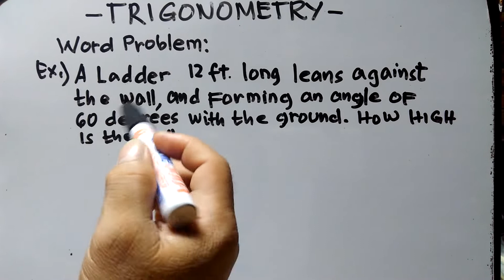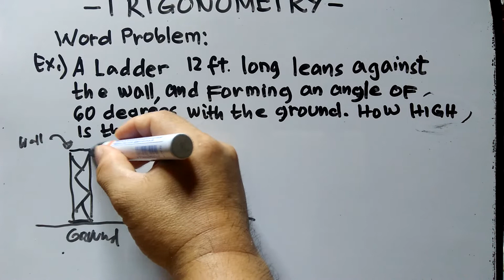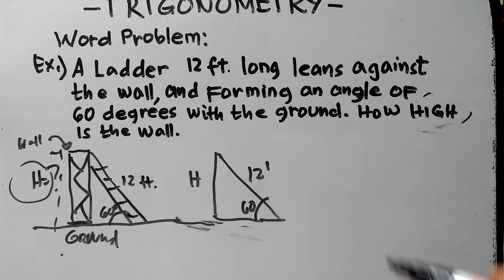Trigonometry, Trigonometry word problem, applying the SohCahToa method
In this video tutorial, Trigonometry word problem, using the sohcahtoa method or technique to solve fast and easy.